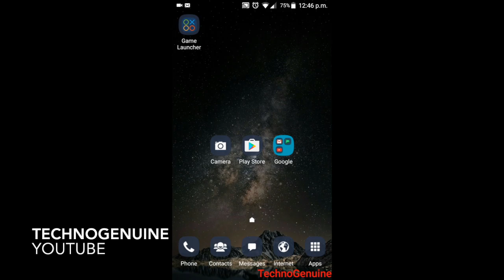Change Status Bar Color on Good Lock For Any Android (NO ROOT)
Showing a method to change status bar color to any desired color without rooting your android device. (also works on mid range Samsung Galaxy J2, J5, J7).

UPDATED Good Lock 2020 (If the latest version doesn't work, try older version on same link)

Works on Samsung Devices:
g531g530 s6 edge s7 j5 j7 j2 on5 on7 J200BT J200F J200G J200GU J200H J200M J200Y J5007 J5008 J500F J500FN J500G J500H J500M J500NO J500Y J7008 J700F J700H J700M J3109 J320F J320H J320P A7000 A7009 A7009W A700F A700FD A700FQ A700H A700K SGH-A597 A5000 A5009 A500F A500FQ A500FU A500G A500H A500HQ A500K TechnoGenuine N920C Marshmallow N920T TMobile N920A AT&T N920P Sprint N920V N920W8 Canada N920I N920S N920K
N920L Korea Note 5 note 4 A3 A8 A9 SM-G930F / SM-G930FD / SM-G9359 / SM-G9358 / SM-G930T / SM-G930S / SM-G930K / SM-G930L / SM-G930P / SM-G930A / SM-G9309 / SM-G9308 / SM-G930W8
SM-G9350 / SM-G935F SM-G935FD SM-G935T SM-G935S SM-G935K SM-G935L SM-G935P
SM-TechnoGenuine SM-G935A SM-G9359 SM-G9358 SM-G935R4
SM-G935V SM-G935W8 SM-G920F SM-G920T SM-G920S SM-G920A SM-G920P SM-G920l SM-G920R4 SM-G920V SM-G920FD SM-G9250 SM-G925F SM-G925T SM-G925S SM-G925P SM-G925A
SM-G925l SM-G925R4 SM-G925W8 SM-G925V